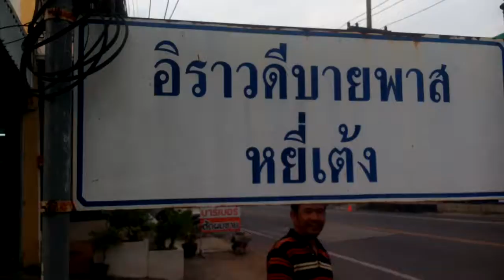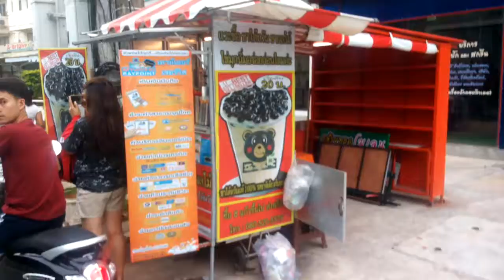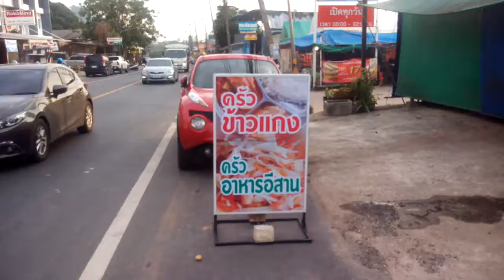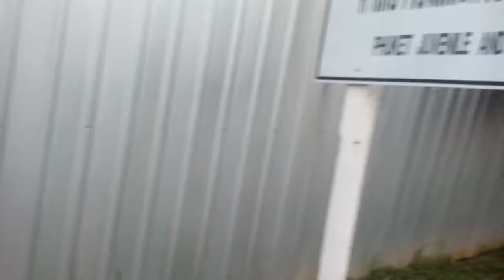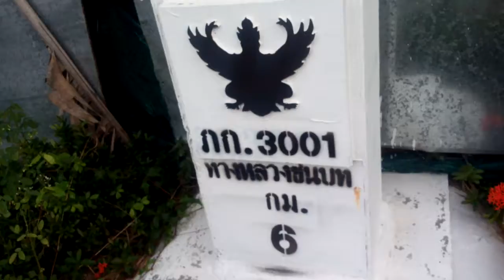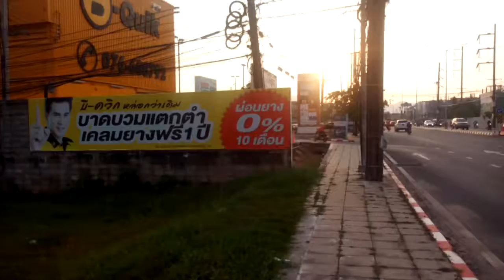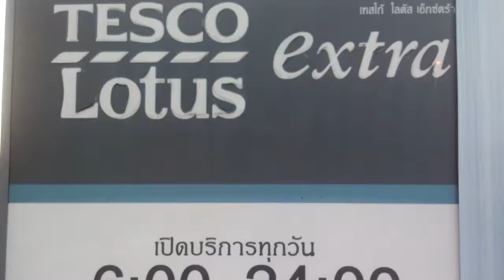เดิน,หมู่บ้านอิราวดีบายพาส ไป เทสโก้โลตัส ภูเก็ต